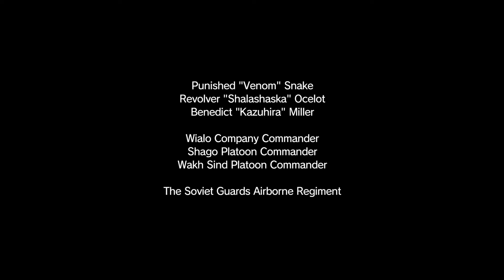METAL GEAR SOLID THE PHANTOM PAIN RED BRASS MISSION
METAL GEAR SOLID THE PHANTOM  RED  BRASS MISSON S RANK